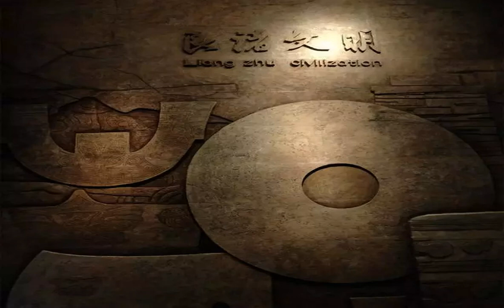杭州必去的13个冷门景点，来了就不想走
运河两旁的大街小巷，充满了浓浓的江南水乡色彩，游玩了拱宸桥，还可以去西边的的很多小众博物馆逛一逛，意料不到的伞博物馆、扇子博物馆都能免费进场，物件虽小，智慧不少，这些博物馆能让你对这些小物件有一番新认识，这里有很多杭州手作工艺品的特产:天堂伞、王星记扇子、张小泉剪刀。